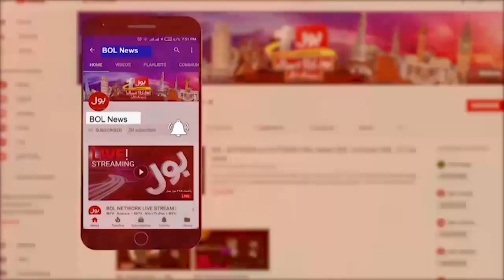SEPCO Big Operation | Thousands Of Illegal Electricity Connections Disconnected | Breaking News